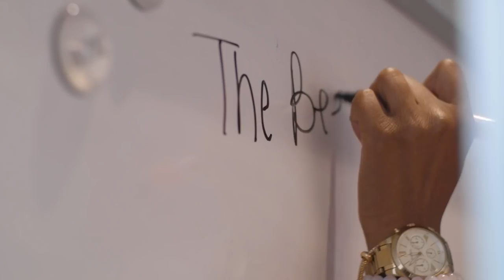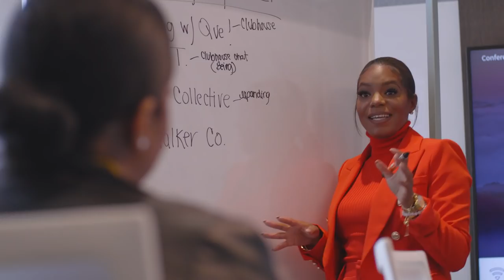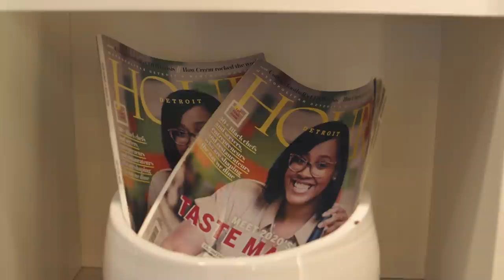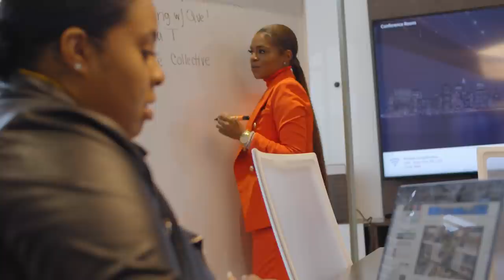Seeing Detroit’s Greatness through the Eyes of a Millennial Entrepreneur | Icons of Detroit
Nneka Julia highlights a Detroit PR agency founder who’s writing a new script for the entrepreneurs and small businesses that power the city.

As a millennial Black woman and local entrepreneur, Brittni “Bee” Brown is making her mark on  Detroit businesses, helping them rise up and tell their story through her PR business, The Bee Agency. Using grassroots public relations efforts, Bee and her team provide representation, strategy and event PR, helping empower Detroit entrepreneurs to take their brands to new heights. She helps folks not only understand who they are outside of a website and logo, but how to pioneer their identity in whichever lane they represent. As The Bee Agency celebrates their 10th anniversary, this small-but-mighty Black business owner reminds fellow entrepreneurs that dreams do come true and to trust the journey along the way.